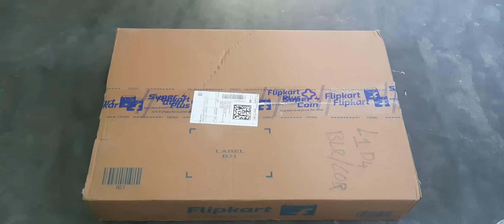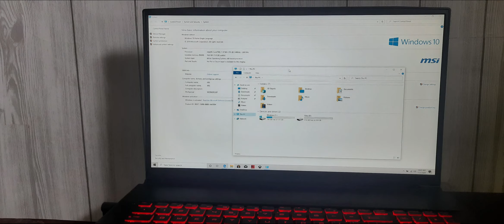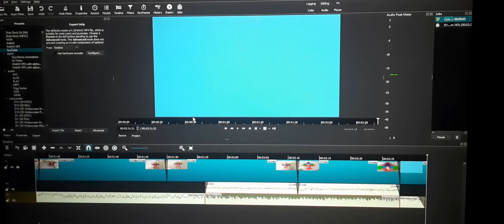MSI GF75 17.3"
MSI GF75 Thin Core i7 9th Gen | 16GB,1 TB, 256 GB SSD,4 GB Graphics | Nvidia Geforce GTX 1650Ti
17.3 inch laptop